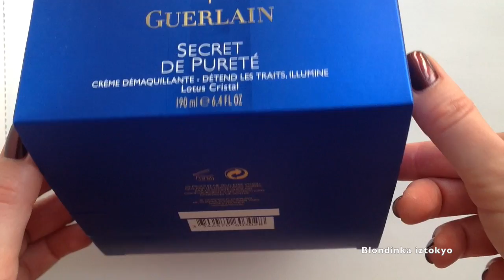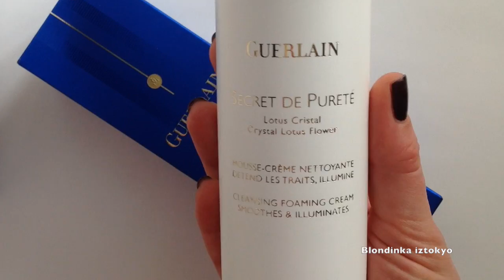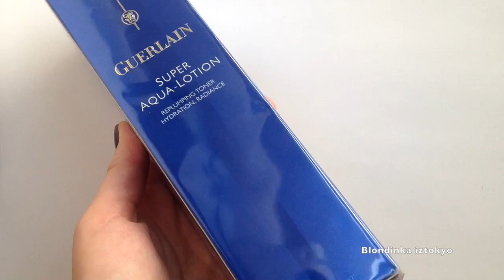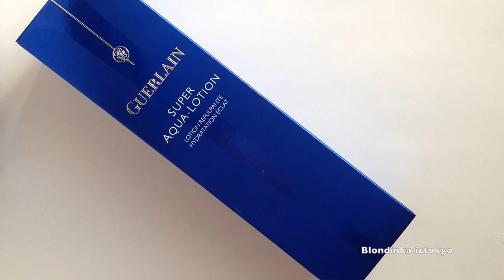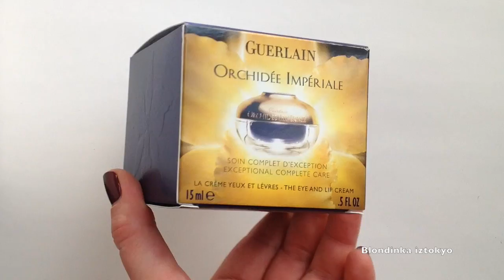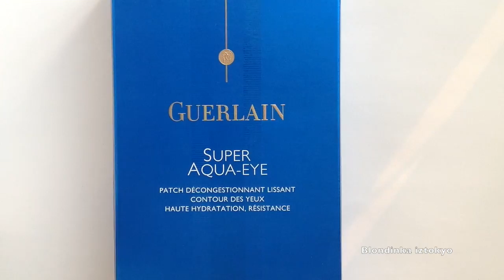*GUERLAIN* Super Aqua / Orchidee Imperiale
уход за лицом Герлен: лосьон, сыворотка, крем, патчи, очищающий крем ,пенка для умывания,тональный крем  средства для рук и тела .
1.Guerlain Secret De Purete clensing cream крем для демакияжа
2.Guerlain Secret De Purete clensing foaming cream.пенка для умывания
3. новинки очищение кожи Guerlain Cream de beaute pure radiance cleansing cream,Lash -Protecting biphase ,refreshing micellar solution
4. Guerlain Super Aqua-lotion .лосьон
5.Guerlain Super Aqua- Serum.сыворотка
6. Guerlain Super Aqua - Eye Serum.сыворотка для глаз
7. Guerlain Orchidee Imperiale The eye and lip cream крем для глаз и губ  , (для лица- Orchidee Imperiale The  cream) .
8.Guerlain Super Aqua -eye ,Eye Patch патчи
9.Guerlain Aqua -hands Anti-Ageing hand cream SPF 15 крем для рук
10. Guerlain Super Aqua -Body ,Body Serum optimum hydration revitalizer.сыворотка для тела
11.Guerlain Orchidee Imperiale  cream fondation (11Rose Pale)
:::::::::::::::::::::::::::::::::🎥другие видео🎥::::::::::::::::::::::::::::::::::::::
на мне лак для ногтей💅🏻 OPI  NLN25 Big apple red ,вблизи 💅🏻Lancome Vernis in Love 455 Prine Reve , 💄помада Guerlain Kiss Kiss 305.